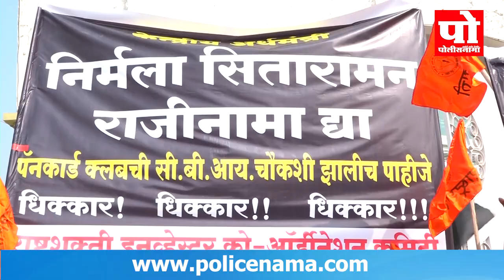'पॅनकार्ड'च्या संतप्त गुंतवणूकदारांची अर्थमंत्र्यांचा पुतळा जाळत राजीनाम्याची 'मागणी'